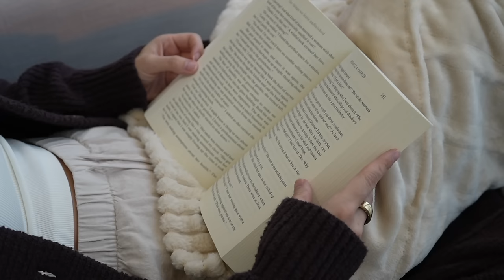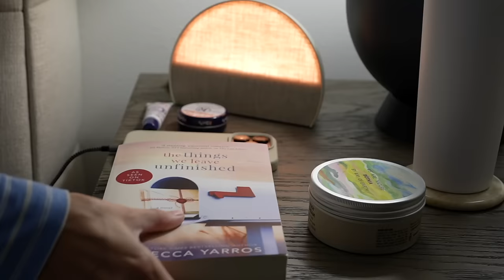A DAY IN MY LIFE | daily wellness habits + creating wall art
xx, Carissa

ITEMS  MENTIONED
Stripe pajama set (size XS)
Workout mat
Sports bra
Super Greens
B12 + B6
Linen pants (size S - size up they run small)
New lip balm tin form
New lip balm tube form
Canvas (30x48)
Joint compound used
Magnesium L-Threonate
Match Cloche
Heated neck pad

MEASUREMENTS
Height: 5'1"
Waist: 23.5"
Hips 34.5"
Cup: 32D
Tops: XS
Jeans: 24/00